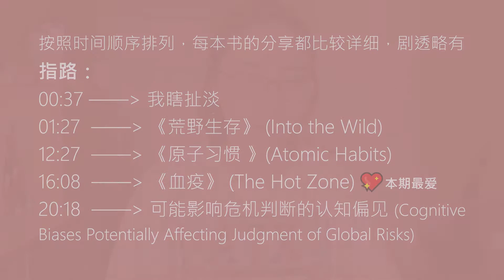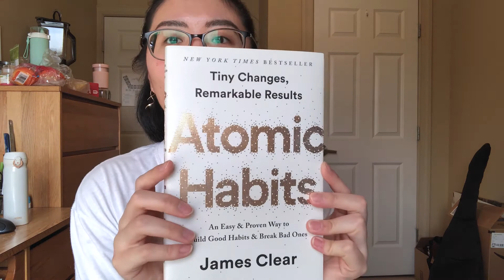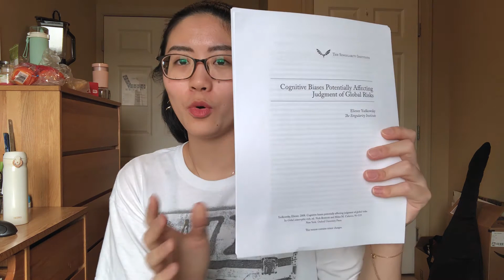小沈的读书笔记 (2020三月上) | 好书推荐 | 2020 Mar. Book Review 1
每本书的分享内容都是很用心写的，可能有点长，还是希望大家喜欢！
这次看的书都比较正经，下次会有轻松的小说！

指路：
00:37 我瞎扯淡
01:27《荒野生存》 (Into the Wild)
12:27《原子习惯 》(Atomic Habits)
16:08《血疫》 (The Hot Zone)
20:18 可能影响危机判断的认知偏见 (Cognitive Biases Potentially Affecting Judgment of Global Risks)